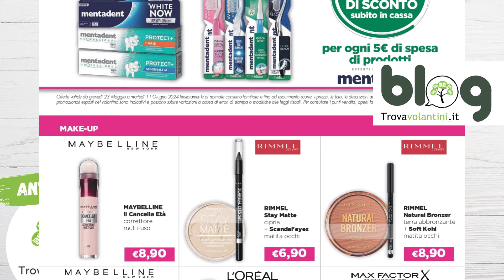VOLANTINO ACQUA E SAPONE dal 15 maggio al 2 giugno 2024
➡️ Seguici sul nostro sito per vedere tutti i volantini

➡️ Seguici sul nostro sito per vedere la recensione del volantino!